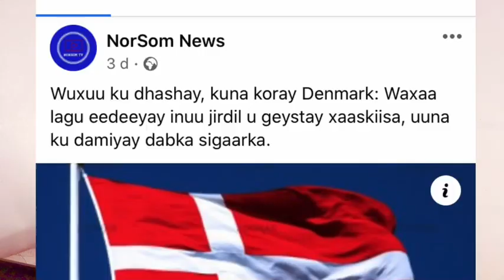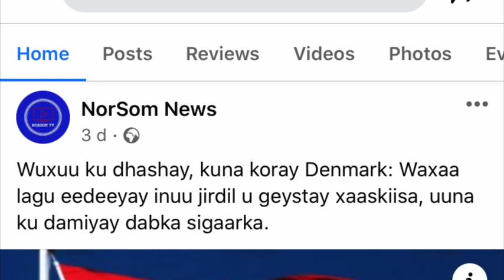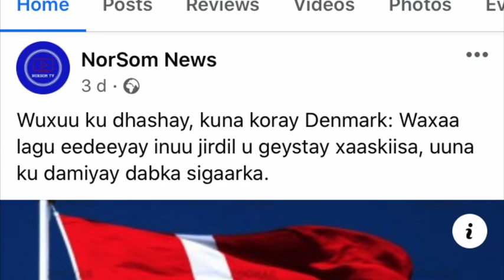NIN SOMAli ah O DILAY XAASKISA o CIRAAQ Ah kadib XABSI & MUSAAFURIN LEYSKUGU DARAT DENMARK DAAWO